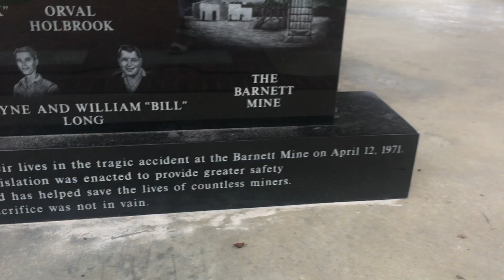Fluorspar Miners Memorial ~ Rosiclare statue unveiling, monument dedication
ROSICLARE ~ Seven miners perished in a mining disaster in April 1971, and more than 40 years later, they were immortalized in a monument bearing an etching of each man who died and a larger-than-life status of a miner and his wife; the unveiling and dedication were held on Saturday morning, 17 June 2017, in Rosiclare, considered the "Fluorspar Capital of the World."